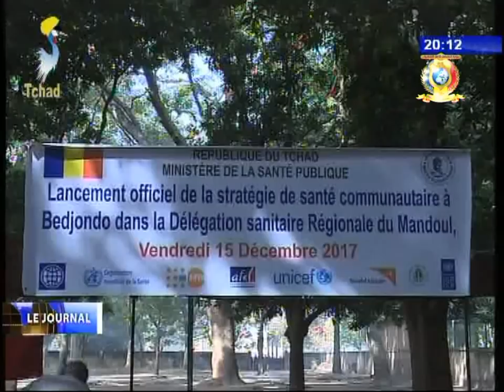Diverses infos du 17 Décembre 2017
Titres
1) SANTE - La stratégie de santé communautaire est lancée.
2) LUTTE CONTRE LE MARIAGE PRECOCE - Formation de 100 pairs  éducateurs.
3) UNIVERSITE EMI KOUSSI - Une séance de travail.
4) ENVIRONNEMENT - Des présumés destructeurs de l'environnement appréhendés.
5) POLITIQUE - 1er congrès du parti CAP/SUR.